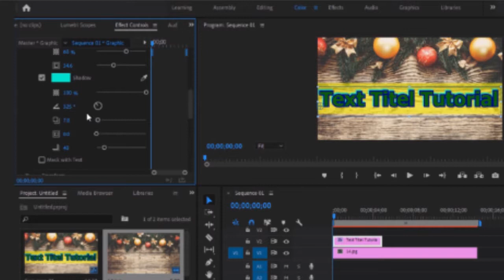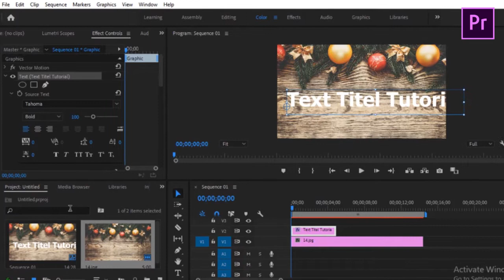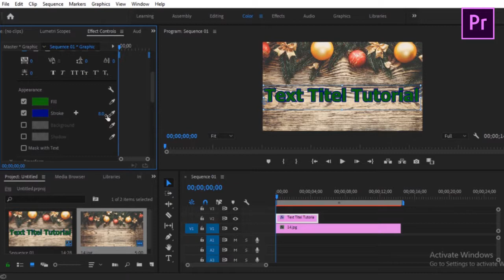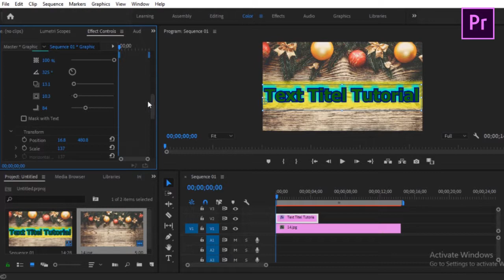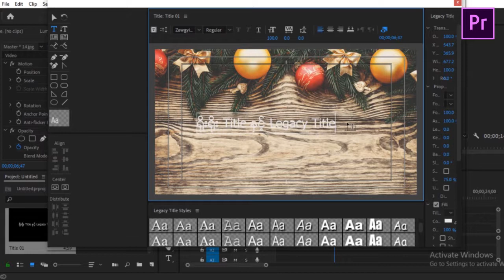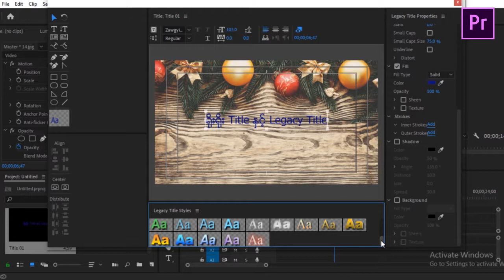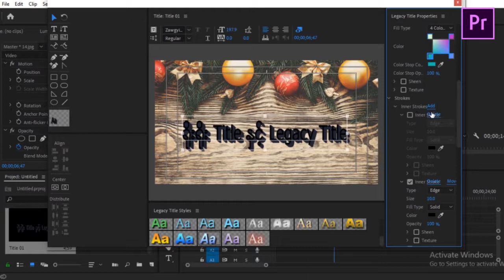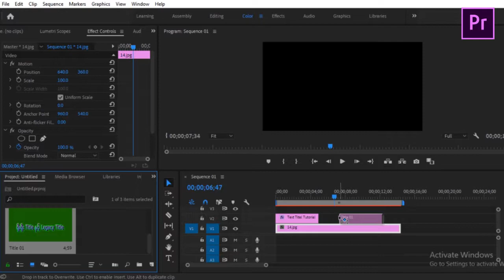Ep 3. Adobe Premiere Pro cc 2019| စာလံုးထည့္နည္း| How different Title text and Legacy title?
Ep 3. Adobe premiere pro cc 2019ရဲဲ့ ကြဲျပားမႈအနည္းငယ္စီ႐ွိၾကတဲ့ စာလံုးထည့္နည္း ႏွစ္မ်ိဳးကို ဒီဗြီဒီယိုမွာ ႐ွင္းျပထားပါတယ္၊
Footage screen မွာ တိုက္႐ိုက္ေရးလို႔ရတဲ့ ႐ိုး႐ိုး text title ႏွင့္ option ဖြင့္ၿပီး အရင္ဗား႐ွင္းေတြမွာလို ေရးရတဲ့ Legacy title တို႔ရဲ႕ျခားနားခ်က္က ဘာေတြလဲ?